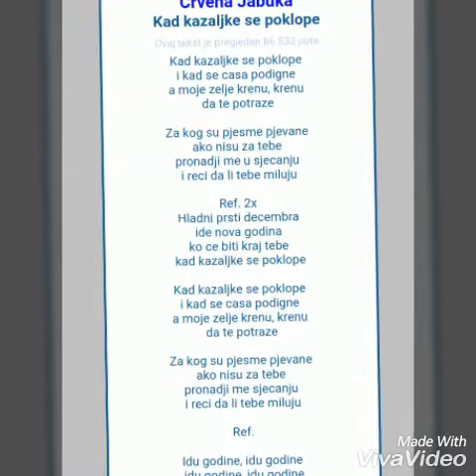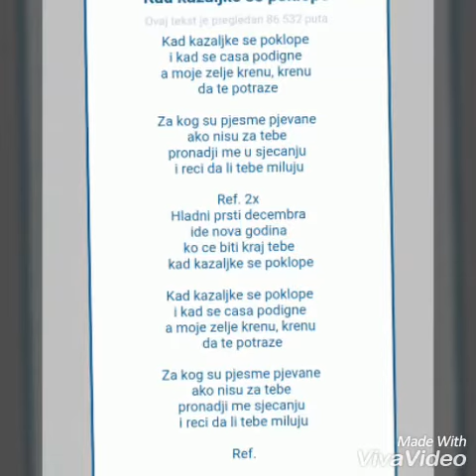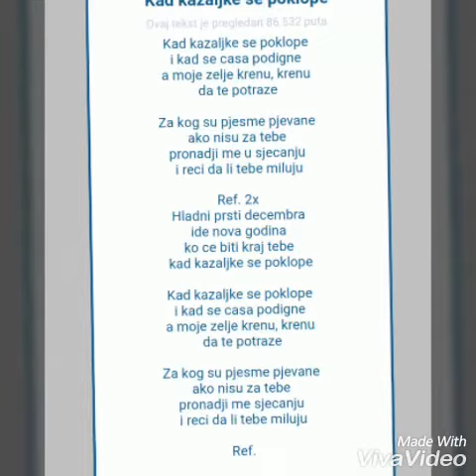Kad kazaljke se poklope- obrada. 6.12.2016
H mol